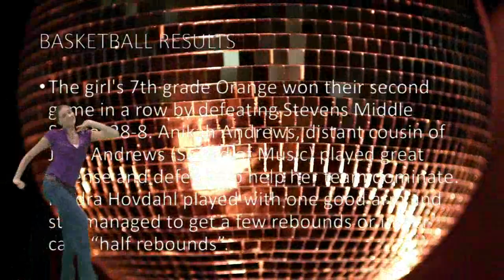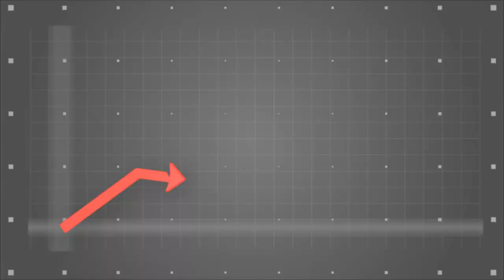2020 1-30 Timber Talk